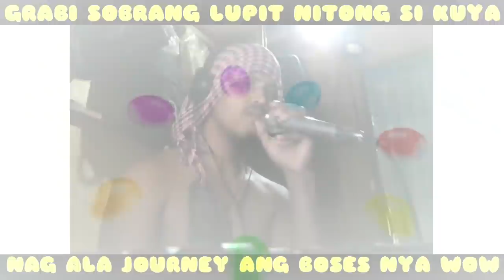Faithfully song cover grabi sobrang galing ni kuya ala journey tong bata nato😱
May bago nanamang kahangahanga ang boses mga kuys sana suportahan natin din sya...